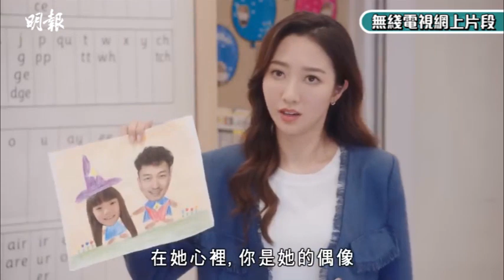《新聞女王》大結局｜陳山聰自薦拍續集拒再客串｜睇《新聞女王》大結局流淚 與李施嬅爭獎平常心 佘詩曼：是但一個攞視后都OK｜明報娛樂新聞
陳山聰客串演出台慶劇《新聞女王》，在結局中現身，飾演校舍脅持人質事件中的輕度弱智爸爸賴志雄。

跨年優惠大激賞 現訂閱《明報》最低可享74折折扣及豐富禮券回贈